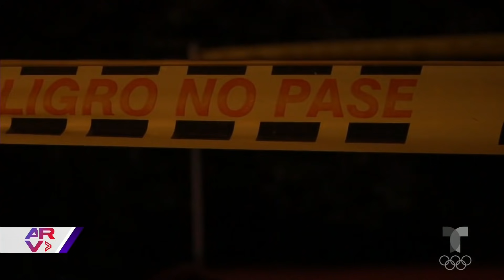Fenómenos paranormales aterran a los vecinos de un conjunto residencial en Colombia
Video oficial de Al Rojo Vivo. Los residentes de un conjunto de apartamentos ubicado al sur de Bogotá, Colombia, aseguran que sienten la presencia de espíritus.